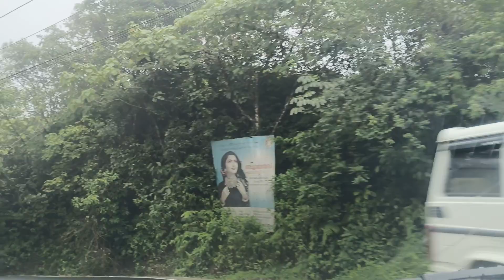Ritwik's 1st vedeo, Idukki, Vagamon, Erattupetta, Kottayam, Kerala